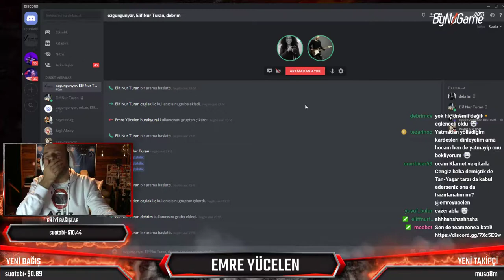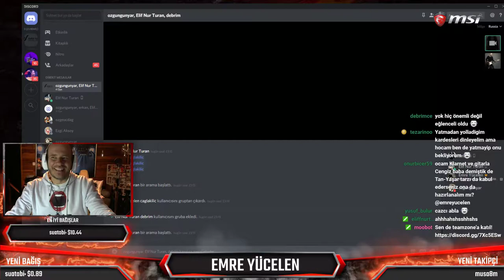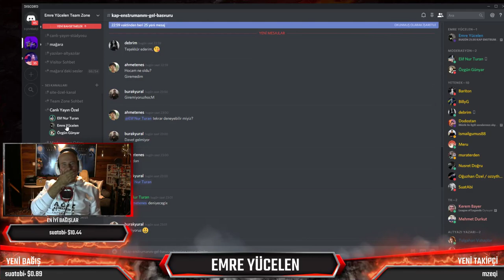SADECE KONUŞARAK BÜYÜLEYEN SES !